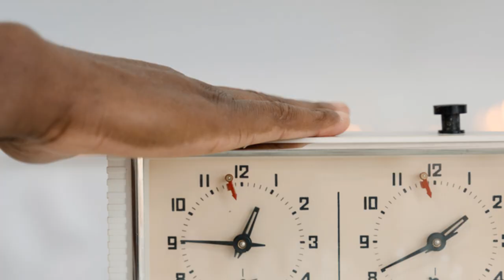Mastering Family and Work Balance Tips